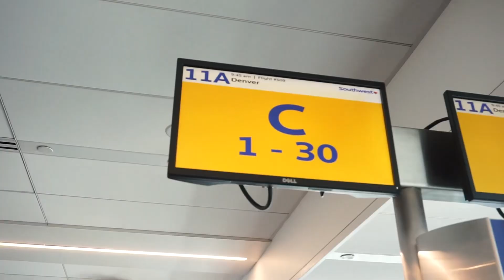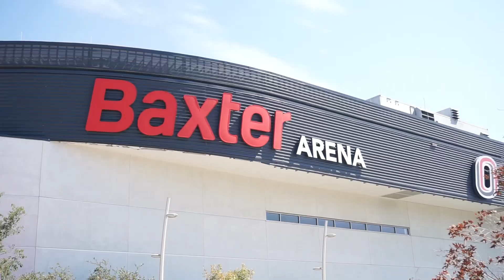Omaha Vlog 2023